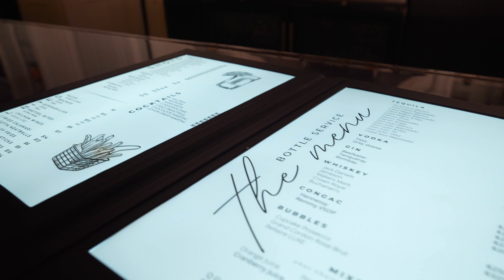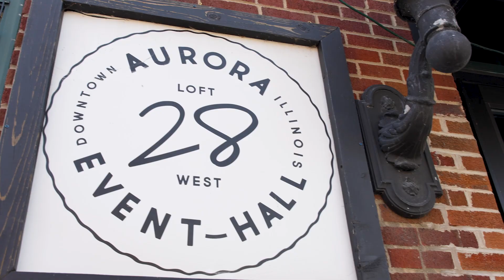Serving Up Hospitality: Ballydoyle Irish Pub!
Located at 28 W. New York Street in the heart of downtown Aurora, Ballydoyle Irish Pub offers a variety of delicious entrees, including beef stroganoff, corned beef, parmesan crusted chicken, steak tacos, and black angus burgers.

Ballydoyle also offers a beautiful events space overlooking the Fox River (Loft 28) and The Packard Room, which provides an intimate club feel!

For a perfect pint of Guinness, tasty dishes, and a good time, visit Ballydoyle Aurora today!